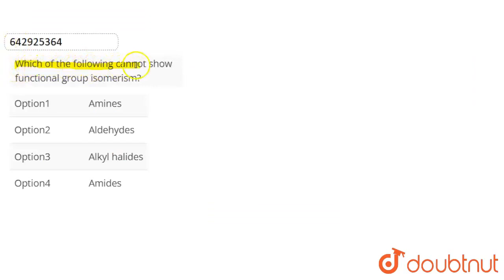Which of the following cannot show functional group isomerism? | CLASS 12 | TEST 6 | CHEMISTRY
Which of the following cannot show functional group isomerism?
Class: 12
Subject: CHEMISTRY
Chapter: TEST 6
Board:IIT JEE

👉 Have Any Query? Ask Us.